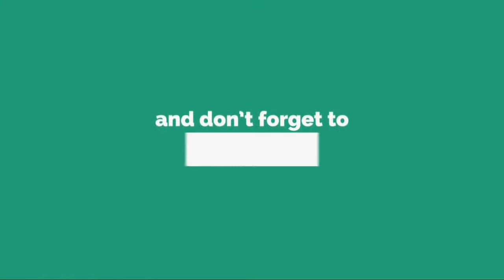ベルギー代表の凱旋にファン４万人が熱狂！...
土 曜 日 の ロ シ ア ・ ワ ー ル ド カ ッ プ ３ 位 決 定 戦 、 イ ン グ ラ ン ド 戦 で ２ - ０ の 快 勝 を 収 め た ベ ル ギ ー 代 表 が 、 翌 日 に 母 国 へ 凱 旋 。 首 都 ブ リ ュ ッ セ ル で の 歓 迎 セ レ モ ニ ー に 参 加 し た 。